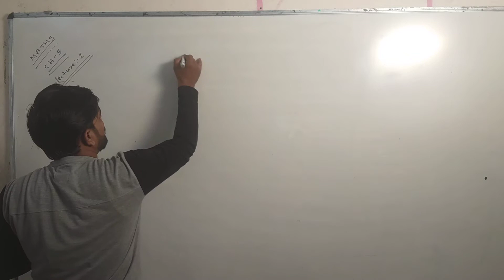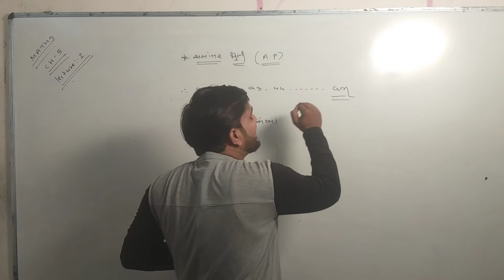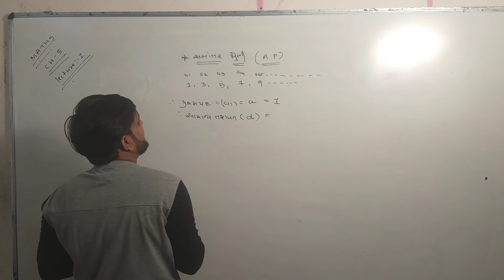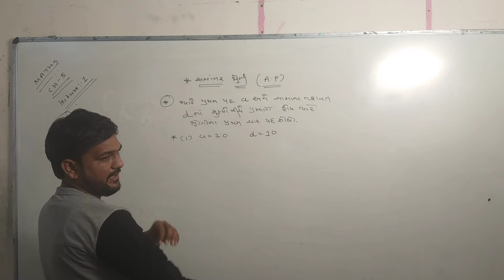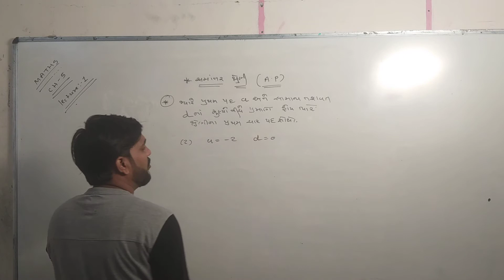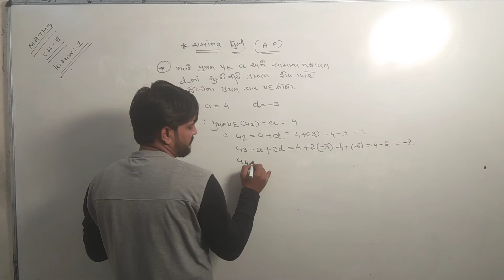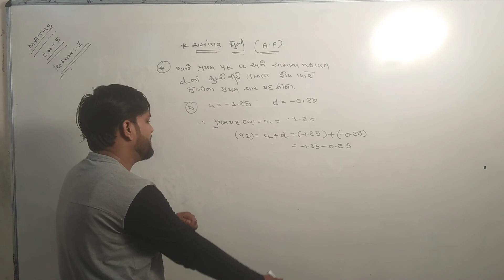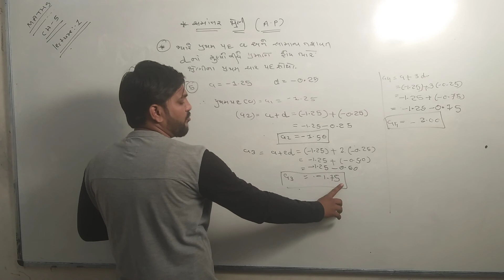Std:10th maths (ch-5) lacture -1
Gujarati medium (naitik sir)